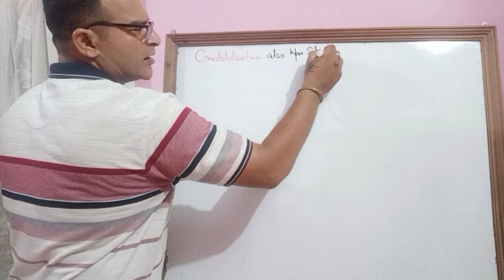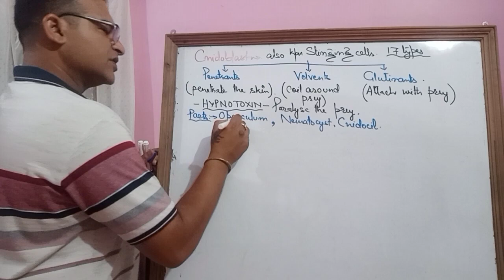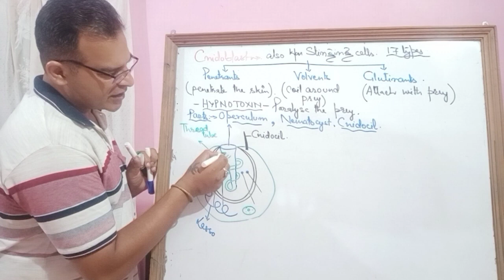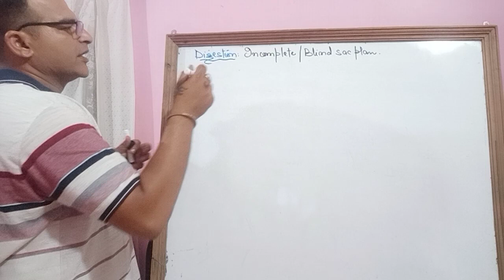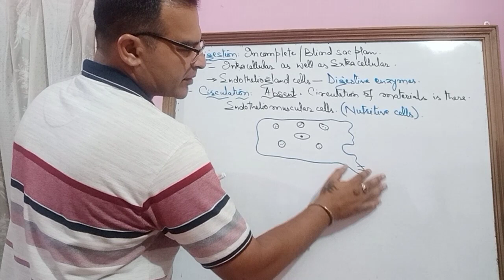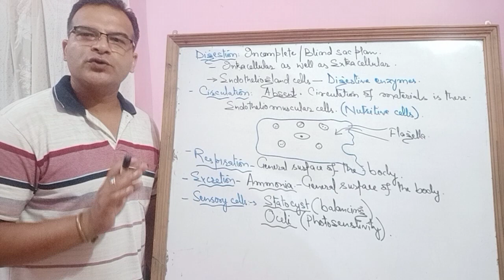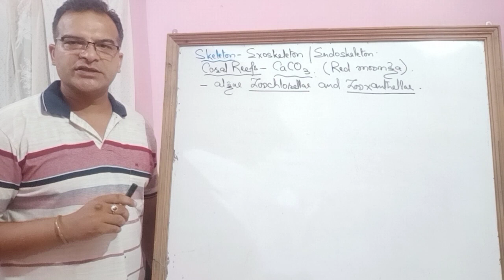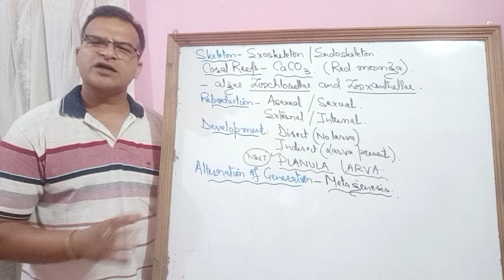Phylum coelontrata (part -2)